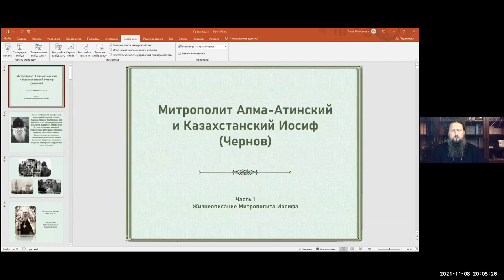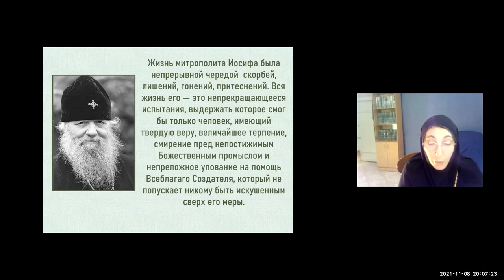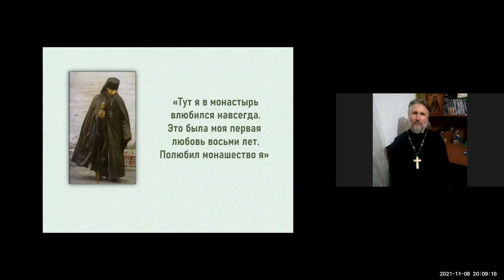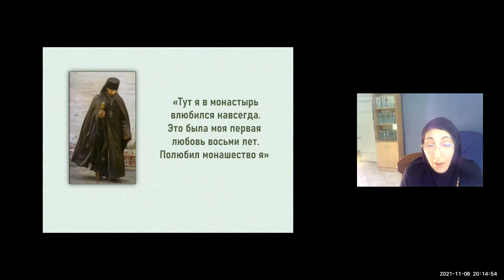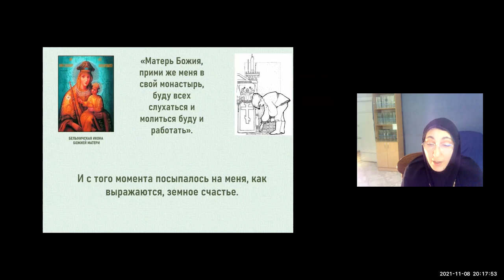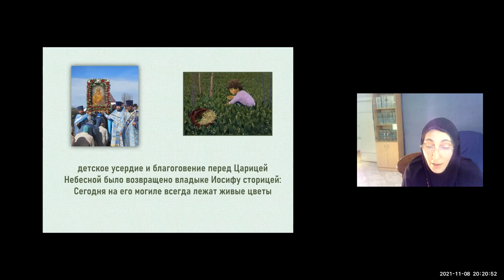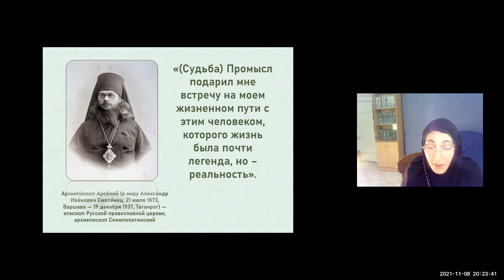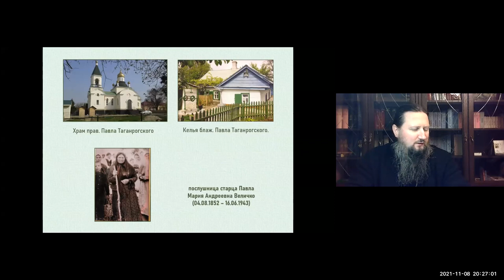Игуменья Тавифа. Тема:Жизнь митрополита Иосифа Алма-атинского. Часть 1. Ейская горница.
Игуменья Тавифа приглашает вас на запланированную конференцию: Zoom.
Тема: Жизнь митрополита Иосифа Алма-атинского. Часть 1.
Время: 8❗ нояб. 2021 08:00 PM Москва